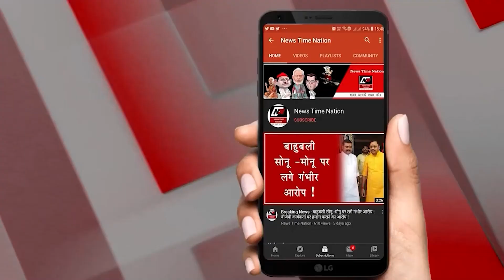बस्ती के प्रभारी मंत्री आशीष पटेल ने कलेक्ट्रेट सभागार में की कानून और विकास की समीक्षा बैठक ! | NTN